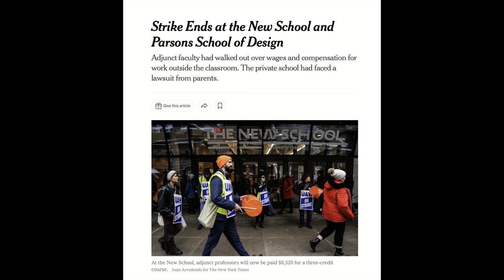Binaural New York: Episode 22348 - Pigeon, Jack Hammer, Picket Line, SOHO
Binaural New York: Episode 22348 - The Pigeon, Street Work, a Labor Strike and SOHO.
Binaural NY Episode 22348 - Some sounds around the city.  Recorded with Sennheiser Ambeo Smart Headset on iPhone 12 Pro Listen with headphones for best experience. 3D Audio. 4K HDR.